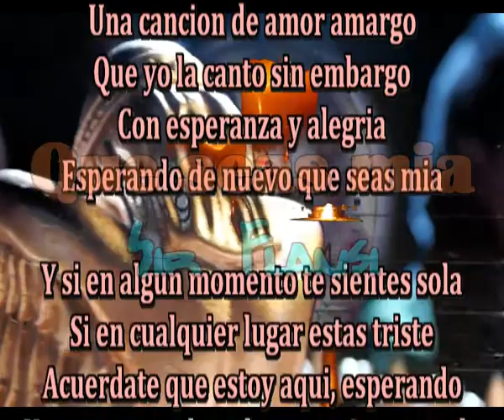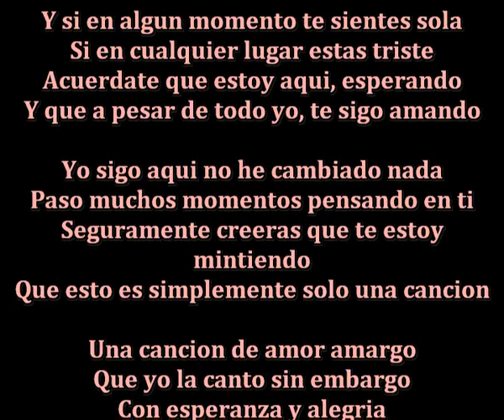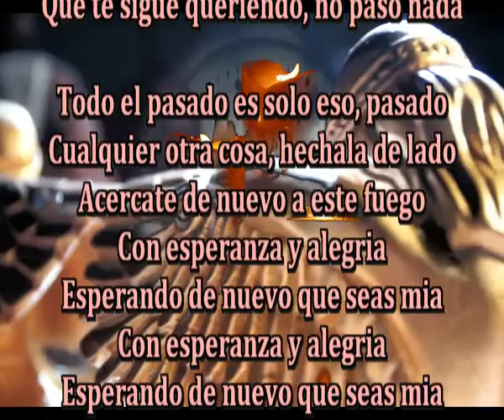Que seas mia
Una cancion de amor amargo
Que yo la canto sin embargo
Con esperanza y alegria
Esperando de nuevo que seas mia

Y si en algun momento te sientes sola
Si en cualquier lugar estas triste
Acuerdate que estoy aqui, esperando
Y que a pesar de todo yo, te sigo amando

Yo sigo aqui no he cambiado nada
Paso muchos momentos pensando en ti
Seguramente creeras que te estoy mintiendo
Que esto es simplemente solo una cancion

Cuando este sola en algun momento
Cuando estes triste y no esperes nada
Acuerdate de que aun existo
Que te sigue queriendo, no paso nada

Todo el pasado es solo eso, pasado
Cualquier otra cosa, hechala de lado
Acercate de nuevo a este fuego

Cuando estes sola en algun momento